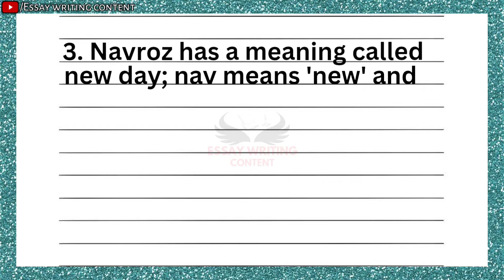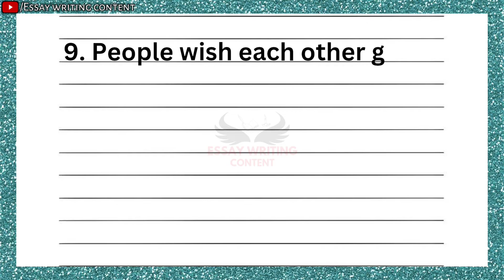10 lines on Parsi New Year in english | Parsi New Year 10 lines essay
10 lines on Parsi New Year in english | Parsi New Year 10 lines essay | 10 lines essay in english